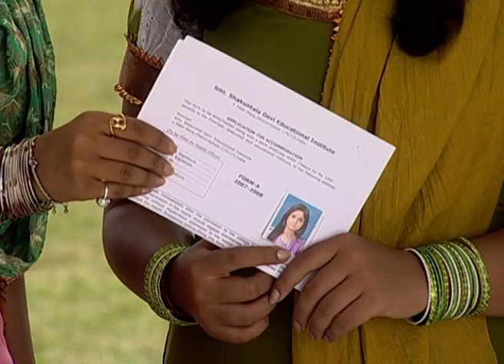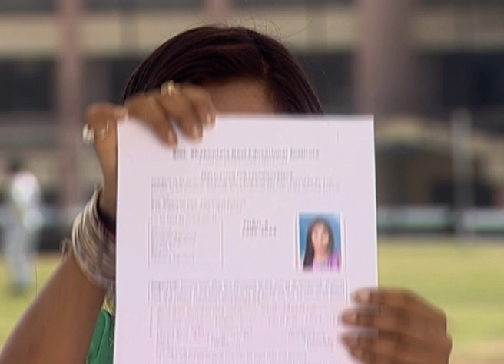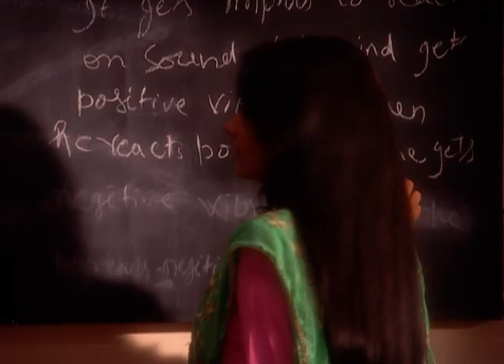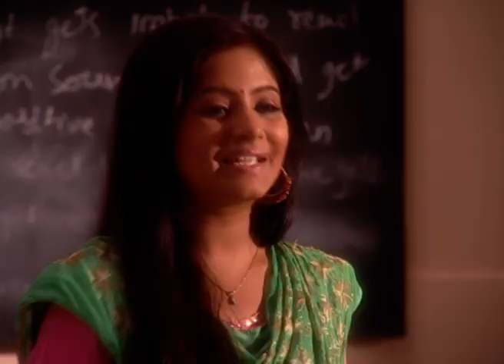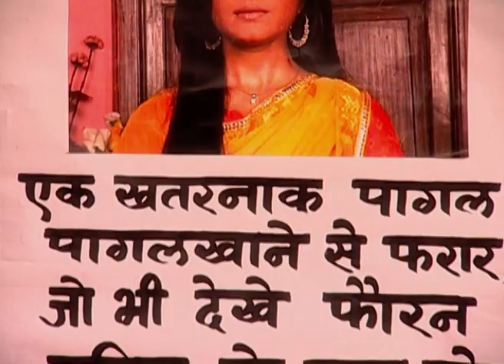Ranbir Rano - Full Ep - 13 - Preet, Rano, Tina, Vicky, Bau-jee, Kamla, Sukhi - Zee TV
Show Name : Ranbir Rano
Producer/Star Cast : Sheel Kumar, Ravi Dubey,Vinay Rohrra,Achint Kaur,Mihika Verma,Rajendra Gupta

Ranbir Rano - The story is set in a small town in the Punjab, 'Dera-Bassi'. Ranbir and Rano live in Dera-Bassi, but Rano is from a conservative Punjabi family and hence has limited exposure with the outside world. Her father is the station master of Dera-bassi and it is one day, on her way to 'Dharamsala' that she meets the man who is to become a part of her life – Ranbir. What transpires after is what dreams are made of – sweet moments between the couple, feuding households, and love that outshines the toughest of all obstacles.